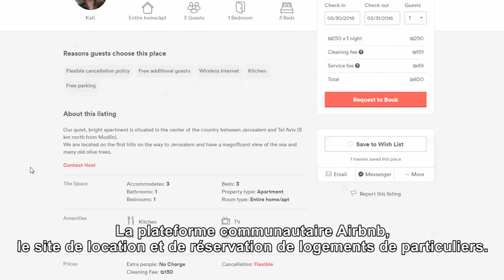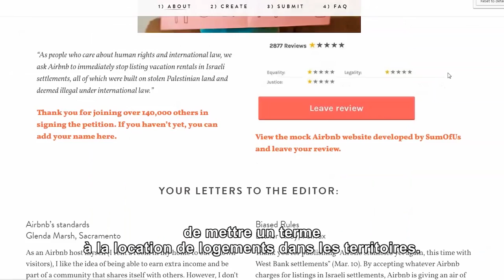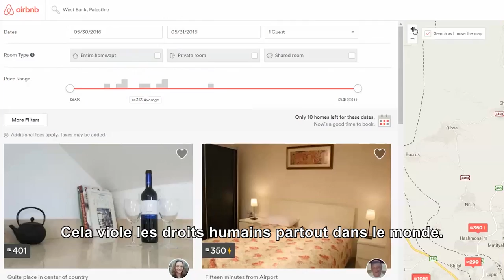Airbnb dans les territoires occupés!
Les tentatives de cacher l'origine des biens en provenance des territoires occupés atteint le domaine de la location de logements. La plateforme Airbnb cache le fait que les logements se trouvent dans les territoires. Les touristes peuvent se retrouver à passer un weekend dans une colonie sans savoir qu'ils sont ainsi complices d'un crime et qu'ils se mettent en danger. ​